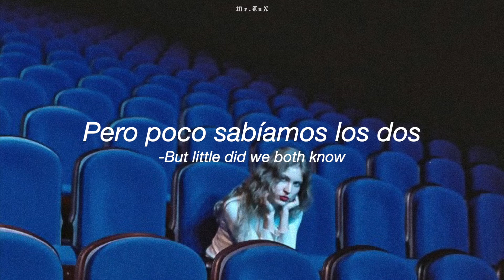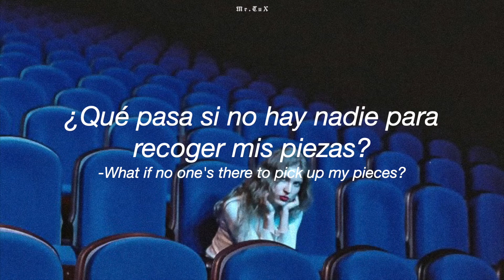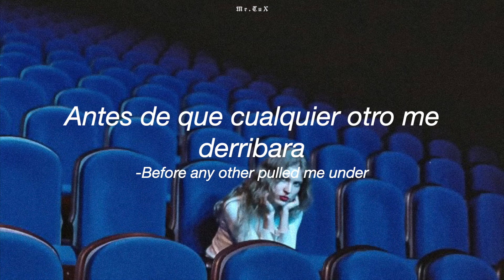Josh Fudge - Losing Time l Lyrics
I miss just sitting losing time...